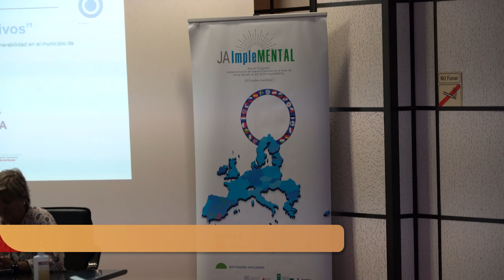Cartagena lidera un plan para que los enfermos mentales y con adicciones tengan un proyecto de ...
El Ayuntamiento de Cartagena lidera el proyecto impulsado por el Servicio Murciano de Salud y la Comunidad Autónoma junto a las entidades sociales del tercer sector que busca que las personas con enfermedades mentales graves y con adicciones tengan un proyecto de vida inclusivo.

La edil de Política Social, Familia e Igualdad, Cristina Mora, ha expuesto la iniciativa este miércoles, 19 de julio, en el hospital del Rosell de Cartagena. Allí se han reunido representantes y técnicos de ambas administraciones junto con los de colectivos sociales que ayudan a estos enfermos.

“Venimos a presentar un reto, un reto europeo que es el Join Action. Nos unimos a la acción para que uno de los sectores sociales más desfavorecidos y con necesidades más complejas y más cambiantes mejoren su calidad de vida. Este grupo son las personas con enfermedad mental grave y con adicciones. El Ayuntamiento de Cartagena, de la mano de la Comunidad Autónoma, junto con el tercer sector y la empresa privada, venimos a presentar dos iniciativas. Una es el proyecto de vida inclusiva. El otro un segundo proyecto que es ‘Juntos somos más’. El objetivo es dar una atención más coordinada, más integral y mejor integrada para mejorar la calidad de vida de este colectivo que tanto nos necesita”, ha explicado la concejal Mora.

Join Action ‘Proyectos de Vida Inclusivos’ es una iniciativa que se ha exportado de Bélgica a cinco municipios de la Región, entre ellos Cartagena. La reunión ha contado también con la presencia de la consejera en funciones, Miriam Guardiola, el gerente del Área 2 de Salud, José Sedes, y la responsable regional del servicio de Salud Mental, Marifé Lozano.